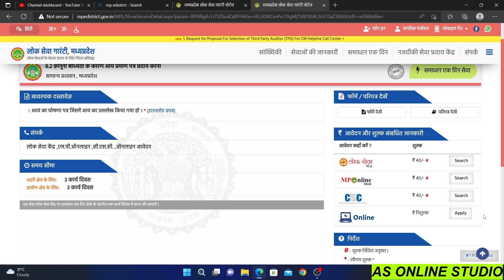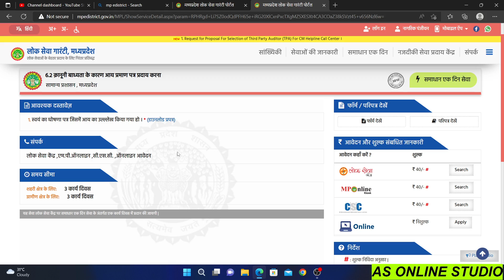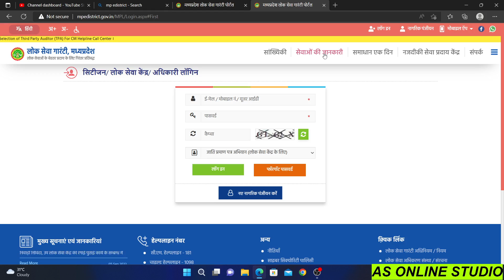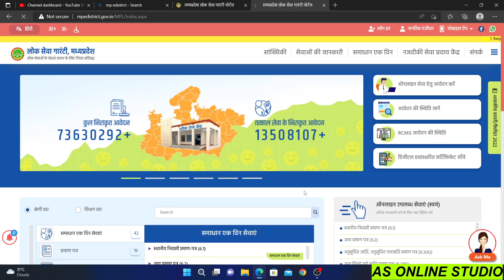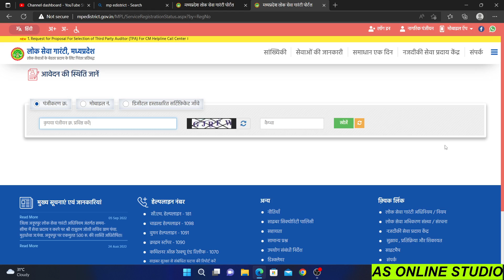Mp Income Certificate Kese Banaye || आय प्रमाण पत्र मोबाइल से कैसे बनाये | Madhya Pradesh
Topic-mp income certificate kese banye 2022 mp edistrict portal online mobile se